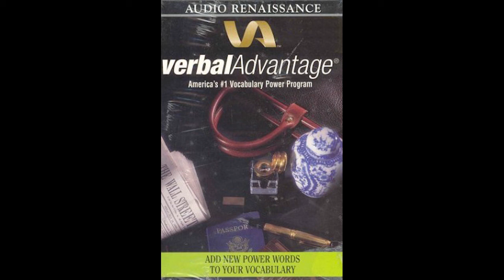Charles Harrington Elster - Verbal Advantage (10)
First time in book form! A successful program for teaching 3,500 vocabulary words that successful people need to know, based on America's #1 bestselling audio vocabulary series.